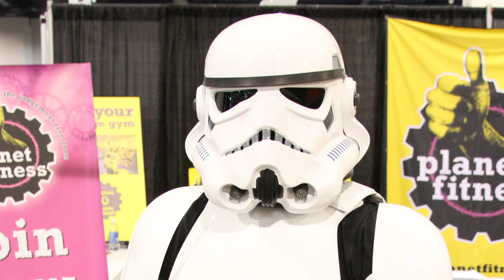Comic Book Confessions at Wizard World Comic Con Las Vegas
The Los Angeles Film School made an entrance at Wizard World Comic Con Las Vegas this year. Featuring a green screen, Red One cinema camera, Oculus Rift, as well as a Wacom Cintiq display, our booth allowed conference attendees to experience a variety of industry-standard technologies in one place. Visitors were also able to memorialize what they love about comic books for our series, "Comic Book Confessions."